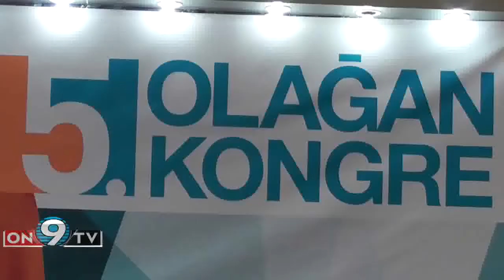Ak Parti 5 Olağan Kongresine Hazırlanıyor